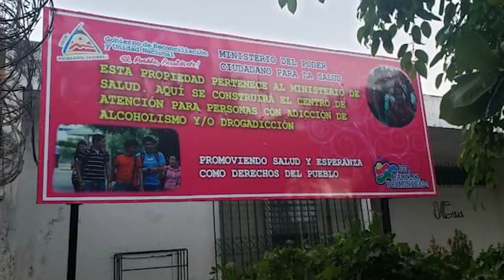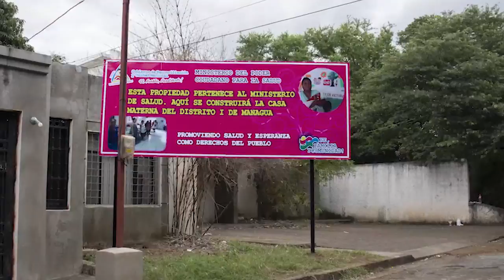Carlos F. Chamorro: Ortega viola Constitución al confiscar Confidencial, pero no nos callará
"En la confiscación ilegal de las empresas Invermedia-Confidencial, Promedia- Esta Semana, y la empresa Cabal, y el inmueble en que tienen sus oficinas, nunca ha existido una orden judicial, o justificación de parte del Estado."